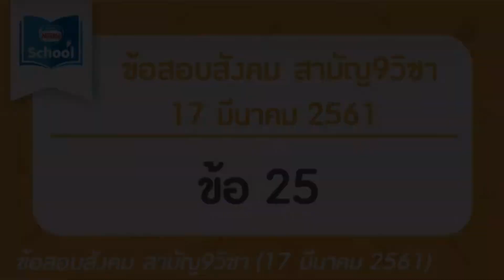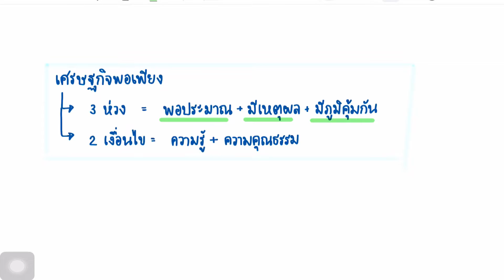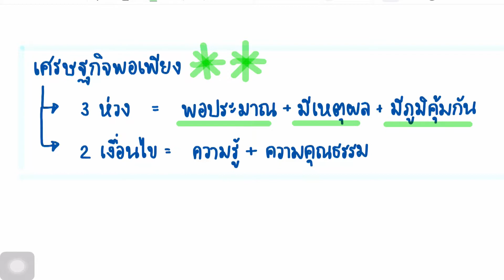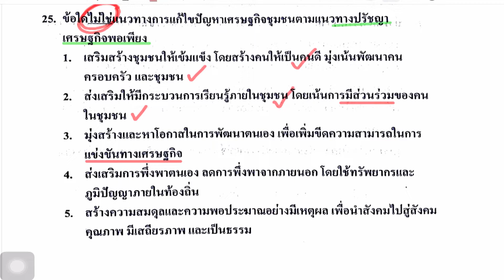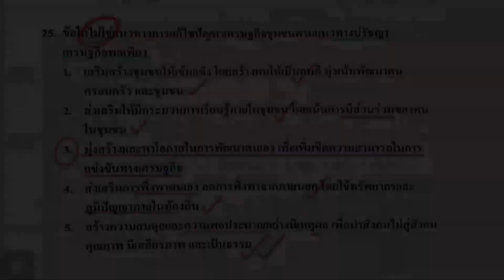สังคม สามัญ ม.6 (วันที่ 17 มีนาคม ปี2561) | ข้อ 25